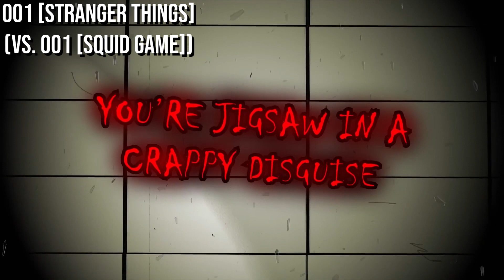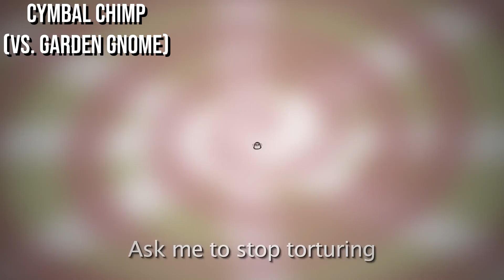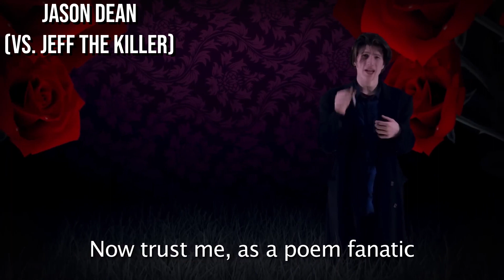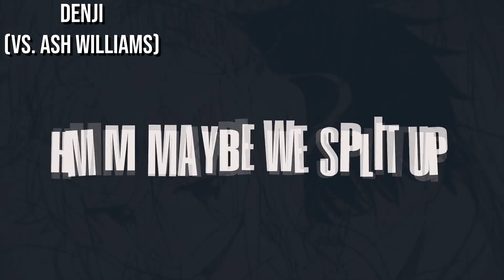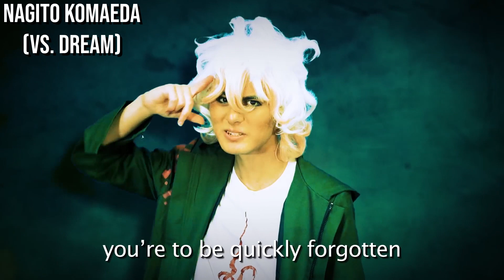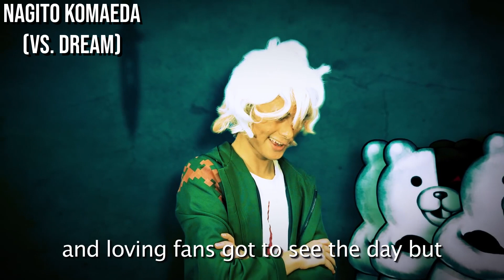Best of Snakebite126 - Freshy Kanal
Here is a collection of the best Snakebite126 Verses in the Rap Battle series

Edited & Thumbnail by Zagranis